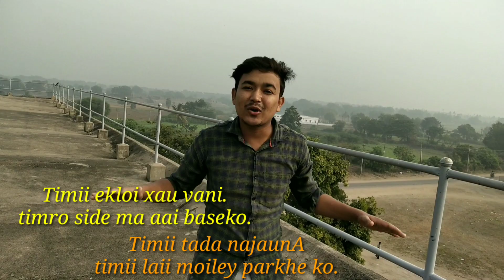musukka hasney bani by bharat khatri a love song.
nepali guitar new_song .re-upload